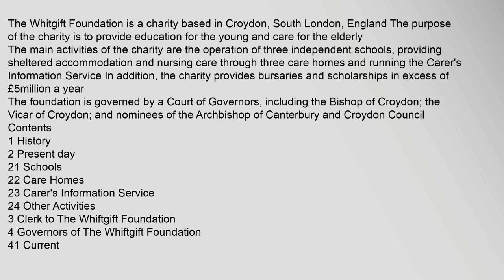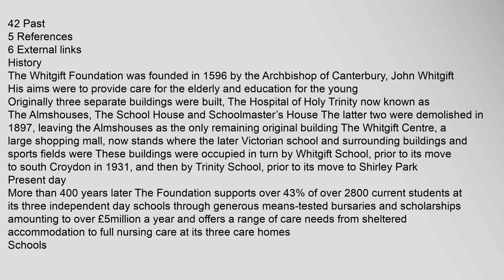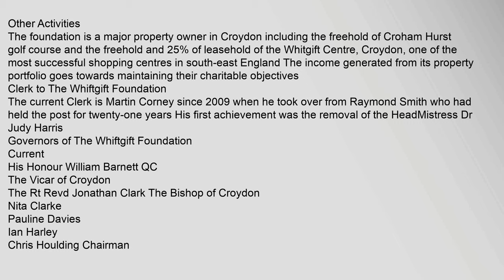Whitgift Foundation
Contents
1,History
2,Present,day
21,Schools
22,Care,Homes
23,Carers,Information,Service
24,Other,Activities
3,Clerk,to,The,Whiftgift,Foundation
4,Governors,of,The,Whiftgift,Foundation
41,Current
42,Past
5,References
6,External,links
History